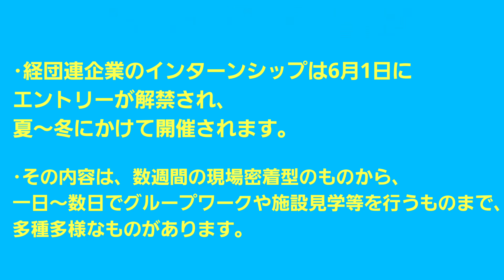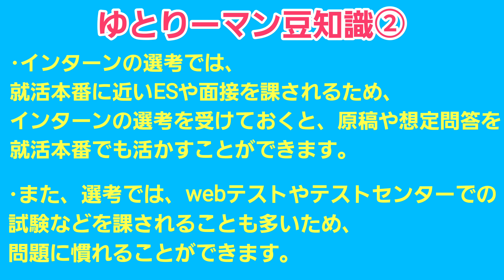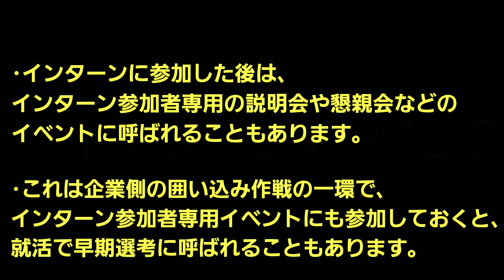【大学生必見】君がインターンに参加した方が良い理由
現在の就職活動において6月といえば、経団連企業の選考解禁を思い浮かべる方が多いのではないでしょうか？

内定を貰えるかどうかの、忙しない日々を送っている就活生の方もいることと思われます。

ただ、6月に解禁するのは選考だけではないのをご存知ですか？

実は経団連企業の「短期インターンシップ(インターン)」も6月に解禁なのです！

「インターン」とは、実際に職場に入っての就業体験のことです。

特に「短期インターン」は、多くの経団連企業が夏から開催している、次の年以降に就活を控えた学生向けのイベントとなっております。

インターンに参加することで、働くイメージや業務内容、社風を知れるといった、就活に向けた数多くの収穫が得られます。

いやいや、いくらなんでも選考解禁の1年前から就活を始めるなんて早すぎでは？と思う方もいるかもしれません。

しかし、夏からインターンに取り組むことには、動画で述べていることだけでなく本当にたくさんのメリットがあります。

何もインターンに必ず参加しなければならないとは言いませんが、「仕事ってどんなことをするの？」「就活に漠然とした不安を抱いているが、始め方がわからない」という疑問をお持ちのそこのあなた！！

ぜひ、夏休みの1日でもいいのでインターンに行ってみてはいかがですか！！！

ちなみに、インターンに参加すると同年代の就活生と知り合う機会が多く、コミニティも広がること間違いなしです。

ですので、インターンに行っているうちに、リクラブ(リクルートラブ)が発生するなんてことも、、、

by テング

【俺たちが欲しいのはサラリーじゃない。
ゆとりを目指して、俺たち天下のゆとりーマン！】

※本チャンネルの動画作品は全てフィクションであり、特定の企業や人物を指すものではありません。
また、登場人物と役者の経歴等は一切関係ありません。ご了承ください。